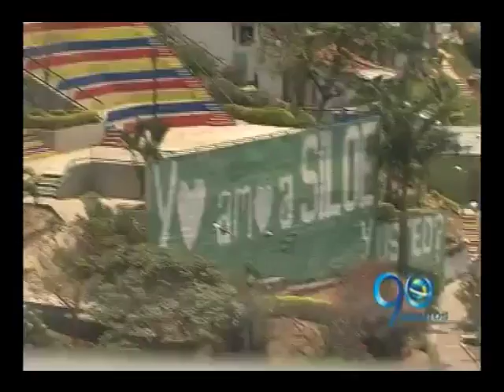Miocable: Un sueño aerosuspendido